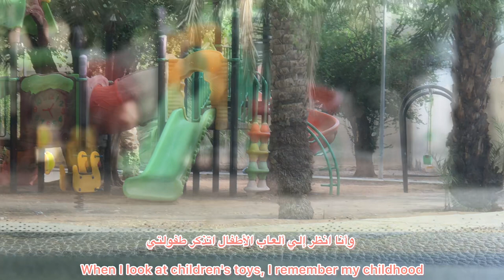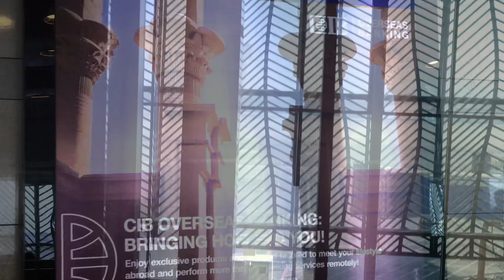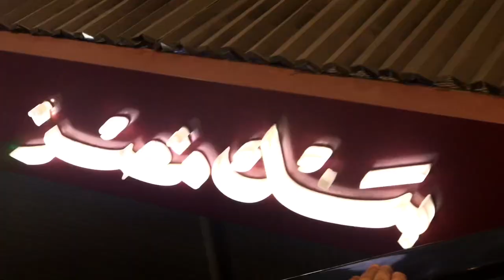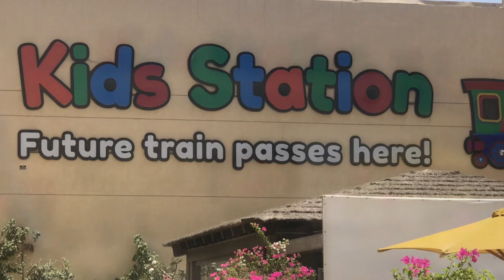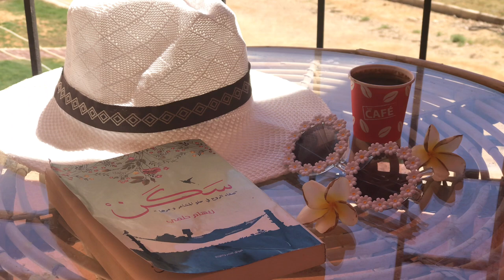انتهاء اختبارات ابنتي 👩🏻| رحلة الصيف 🐚| السفر إلي موطني مصر 🇪🇬 |رحلة الي البحر🌊egypttravelvlog#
في هذا الفيديو وبعد انتهاء ابنتي من الاختبارات…. قررنا الذهاب إلي 🇪🇬 موطني لرؤية أهلي وأصدقائي …. اشحن طاقتي كأم كما يستمتع أبنائي باجازة سعيدة بإذن الله
اتمني لكم مشاهدة سعيدة 🙂  @hamimommy  @red_sea@travelling@InfiniteWatersRalphSmart

In this video, after my daughter finished tests... we decided going to Egypt 🇪🇬 my original homeland, my family and friends... Charge my energy and my kids enjoy travelling . Have a good holiday, God bless you
I wish you happy watching :)